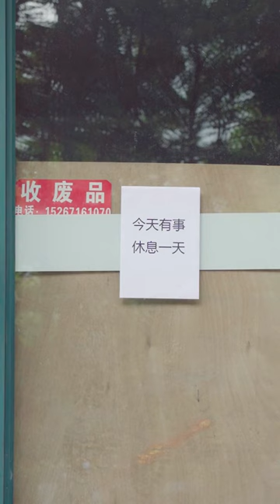Luhu：P1 🐶🐶Don't be sad mum, Luhu will look after you!💪💪